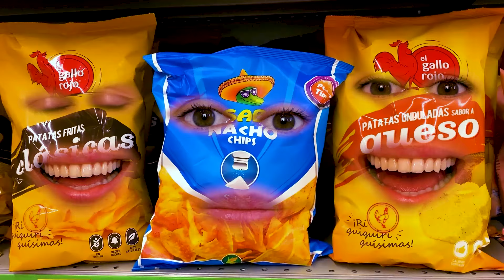Nấu bữa sáng với thực phẩm lành mạnh tại quán cà phê trẻ em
Trẻ em chơi đồ chơi thực phẩm và giả vờ nấu bữa sáng trong quán cà phê